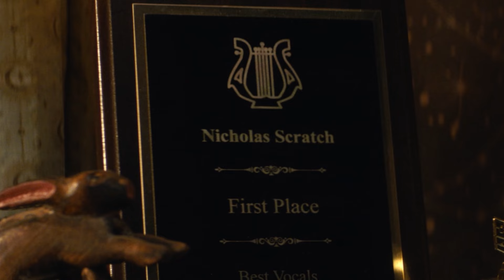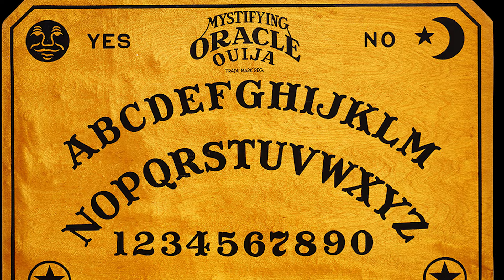Agatha All Along Episode 5 Breakdown, Easter Eggs, Ending Explained & Details You Missed!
Agatha All Along Episode 5 Darkest Hour / Wake Thy Power

We are back with a brand new Marvel series following Agatha Harkness! After WandaVision Agatha All Along is the second series in a so called Trilogy series with Vision Quest being the last! Follow along as we watch and see what this series has in store for us! Will we finally get Billy Maximoff AKA Wiccan in the MCU? Mephisto? will Ralph Boner make his return?  Is the Scarlet Witch Truly dead? Is Aubrey Plaza Playing Death?

Easter Eggs and References Breakdown